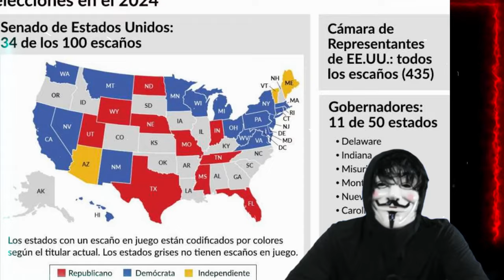CUENTOS DEL CAMINO LOS ESTADOS AZULES SE CONVERTIRÁN EN ROJOS EN NOVIEMBRE EL PRONÓSTICO ELECTORAL D